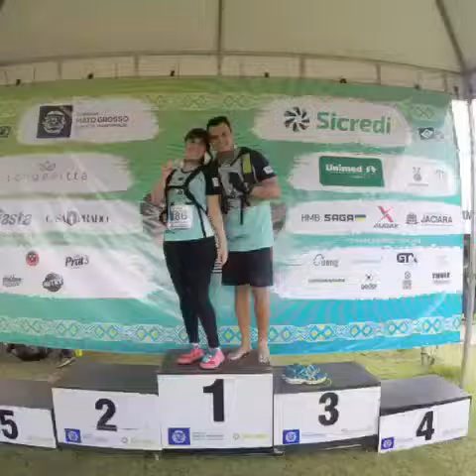Ultramacho Jaciara 26/11/2017 com os amigos Nelson e Thaysa da Matta👊🏼